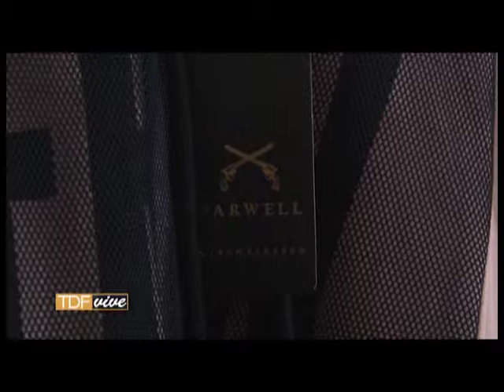Tierra del Fuego Vive 2018 - TDF VIVE - Prog N°58 25-05-2018 Bloque 02